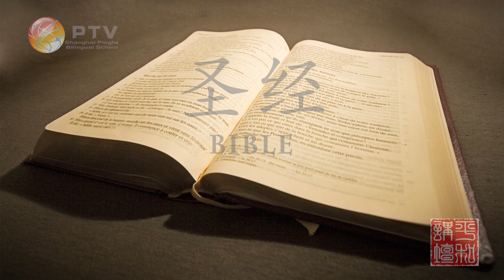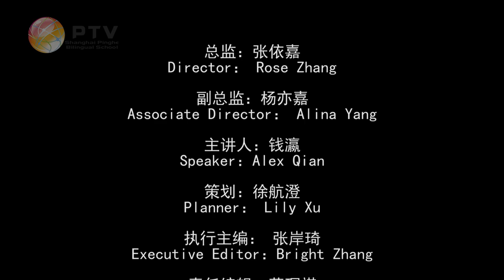平和讲坛之解读人类早期宗教之谜